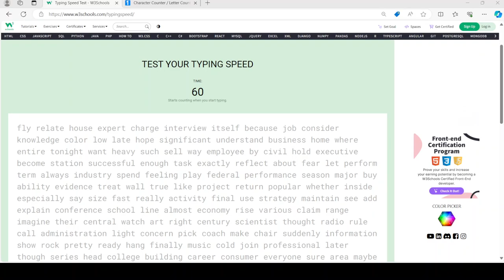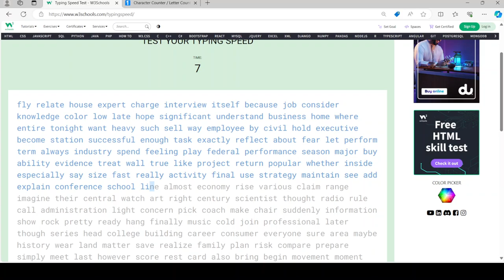My best typing test run for today.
This was the best run for the typing test that I have made today.